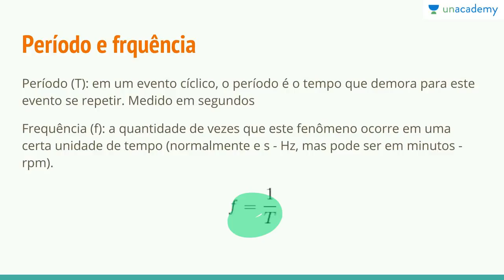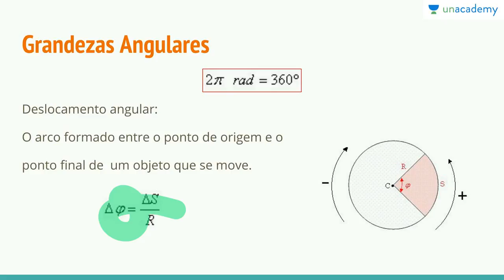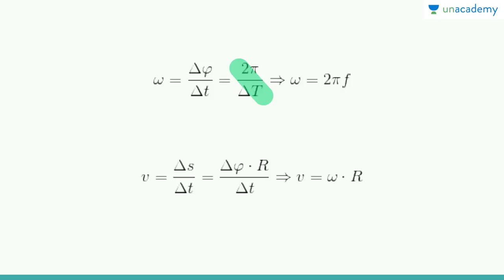Física Mecânica Cinemática ENEM Aula 08 Movimento Circular Julia Rinaldin Silveira